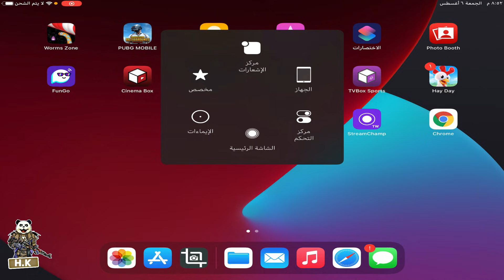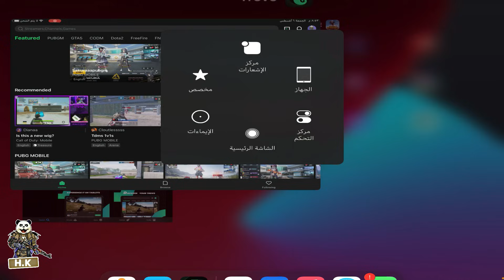شدات مجانا بالبث المباشر ببجي موبايل | pubg mobile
ربح الشدات داخل البث المباشر
اسم التطبيق Trovo
(ان الله وملائكته يصلون على النبي يا أيها الذين آمنوا صلوا عليه وسلموا تسليما)

اذا حبيت تدعمني ادعمني ببطاقة كوكل بلاي او ستيم
لان الدعم الي يجيني اسوي عليه بطولات
فقط هذه الطريقة الوحيدة حاليا لدعمي ماديا

انستا : h1h.k

مهمات ببجي الاسبوع الثامن
مهمات الاسبوع السادس ببجي موبايل
شرح مهمات ببجي الاسبوع السابع
اقوه تحدي كارات بين قناص بغداد وساسوكي !! ع اللوبي
عندما تترك الهجوم وتخطط هذا الي يصير ببجي موبايل PUBG Mobile
اقوى تحدي مع الجميلة والجلادة شهودة في ببجي موبايل
انطيت دجاج لفرق عشوائية شوفو ردة فعلهم في بوبجي موبايل !! مستحيل الي صار
مقلب كمين الجسر في ببجي موبايل خدع التحديث الجديد الطريق الى الكونكر PUBG MOBILE
كيف تضبط اعدادات المستودع + تعطيل التزحلق + مداليه للجنطه بعملات ذهب وفضيه 😍
تحدي الكيلات ( ام سيف و نانو ) كل كيل ب1000 شدة
تحدوني بالطيارة وشتموني بأسوء العبارات واجاهم الرد القاسي داخل الفيديو | ببجي موبايل
مقلبت بنت سعودية 🇸🇦 ليش متموت 😂 حساب العار(الخلود) يعود
تجربة التحديث الجديد في ببجي موبايل
الطفل المعجزه مع المصري في جيم مضحك وجلد 😂 ببجي موبايل
ببجي موبايل : تزحلق على الجليد | PUBG MOBILE !! 🥶🔥
شاهد اسوء حظ تفتيح بكجات ببجي موبايل بالعالم صرت ابكي دفعت 110 دولار 9000 شده لاني ما استعملت الثغرة
هكر جديد لايموت ابدا مهما ضربته بالرشاشات لايموووووت ببجي موبايل
ببجي موبايل : جلد مو صاحي !!؟‬‎ - YouTube
ببجي موبايل: دو عشوائي مع بنت عراقية جلادة !!؟‬‎ - YouTub
لعبه ببجي موبايل
تحميل لعبه ببجي موبايل
تنزيل ببجي موبايل على الكمبيوتر
تنزيل لعبه ببجي موبايل
بوجي موبايل
بوجي موبايل تحميل
بوجي موبايل لايت
بوجي موبايلي
بوجي موبايل تنزيل
بوجي موبايل apk
بوجي موبايل على الكمبيوتر
بوجي موبايل زومبي
ببجي موبايل ابن سوريا
ببجي موبايل للابتوب
بوجي موبايل pc
بوجي موبايل كمبيوتر
ببجي موبايل
pubg mobile helicopter
pubg mobile تحميل للكمبيوتر
pubg mobile
pubg mobile pc tencent
pubg mobile tencent
pubg mobile تحميل  tencent
pubg mobile